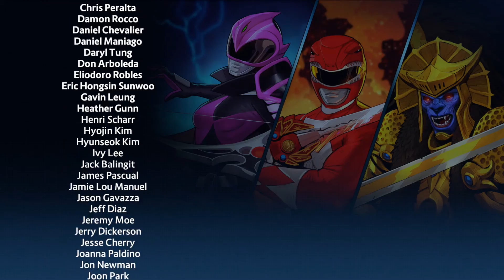POWER RANGERS: BFTG - Arcade Mode Run #2(RED RANGER)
Arcade run #2 with the greatest Power Ranger in history, Jason Lee Scott aka The Red Ranger!!!

***More Rangers Coming Soon***